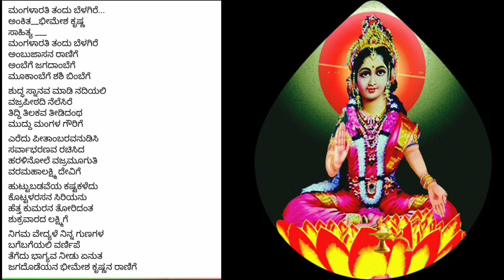ಮಂಗಳಾರತಿ ತಂದು ಬೆಳಗಿರೆ - ದೇವೀ ಆರತಿ ಹಾಡು Mangalarathi tandu BeLagire Ambujaasana Ranige